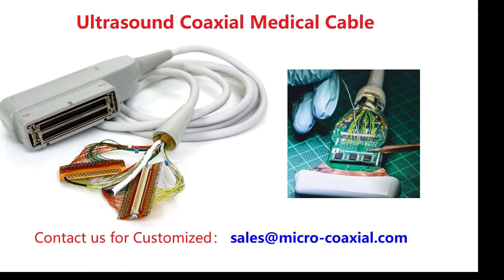Ergonomic COMFORT Cable Assmeblies Medical Endoscope Camera Module Camera Cable,Endoscope Cable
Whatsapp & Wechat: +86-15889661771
Ergonomic COMFORT Cable Assmeblies Medical Endoscope Camera Module Camera Cable,Endoscope Cable Assembly,Cheapest
I-PEX 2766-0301 LVDS eDP cable manufacturer ODM LVDS cable eDP cable Assembly
Animal Ultrasound Probe Cable,
Gimbal DF36-25P-SHL cable 50 Ohm DF36-40P-0.4SD fine pitch harness cable DF56-26P-SHL cable assembly DF38-40P-SHL cable Supplier HRS DF36-25S-0.4V cable
Custom Probe Cable,
MIPI DF56-50S cable 46 AWG DF38J-30P-SHL SGC cable DF36-40P-0.4SD cable Assemblies DF56CJ-30S-0.3V cable provider hrs DF36C-15P cable
Farm Animal Ultrasonic Cable,